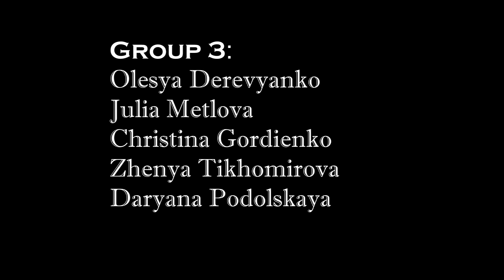Booty dance by Daryana on New Boyz FM$